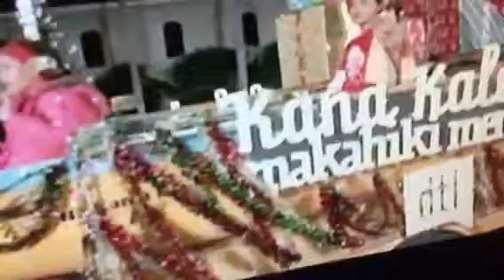2017 Honolulu City Lights Parade Part 1